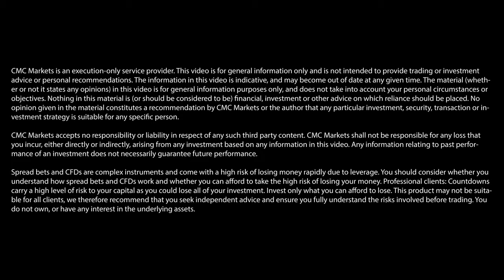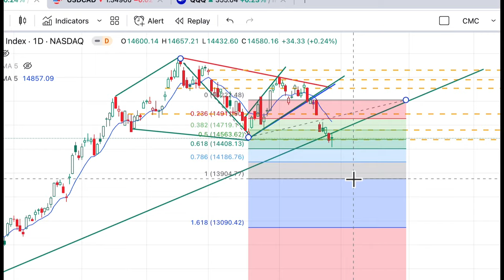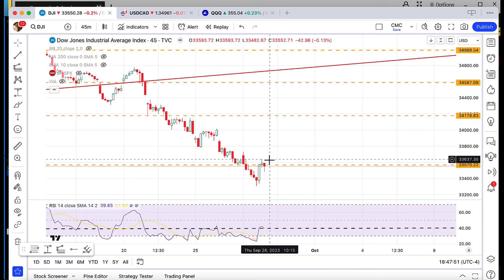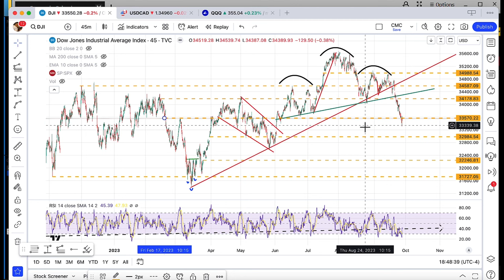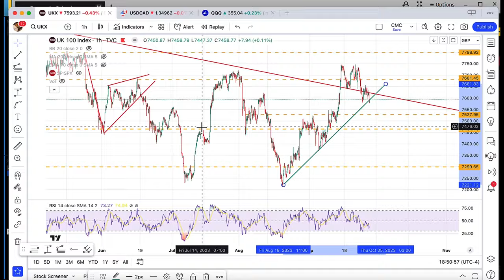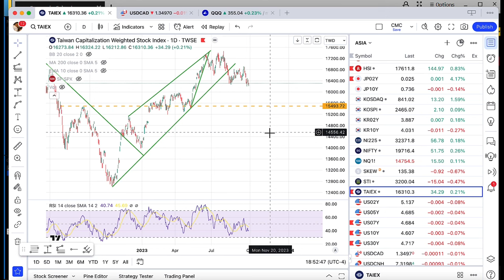Could US Q2 GDP and jobs data lift struggling indices? | Michael Kramer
Markets expect US second-quarter GDP growth to be revised upwards to 2.2% today, versus a previous estimate of 2.1%, in data due to be released at 1.30pm (UK time), says Michael Kramer of Mott Capital Management. A separate announcement scheduled for the same time is set to show that jobless claims increased to 217,000 in the week ending 23 September, up from 201,000 a week earlier. Below, Kramer offers his short-term forecasts for the Nasdaq 100, Dow Jones, Germany’s Dax index, and the FTSE 100 ahead of the announcements.